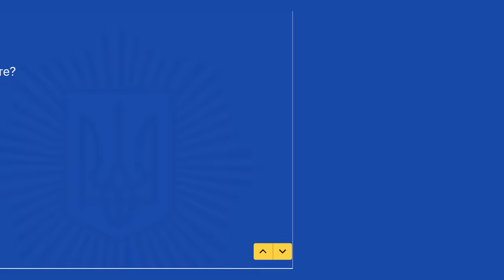ЩО РОБИТИ КОЛИ ДЗВОНЯТЬ З ДОЗВІЛЬНОЇ СИСТЕМИ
Дозвільна обдзвонює власників зброї, які отримали дозволи-книжки ще до введення в експлуатацію Єдиного Реєстру Зброї. Як правильно спілкуватися телефоном з працівниками Дозвільної або будь-якими іншими шахраями, дивіться у цьому відео.

Криптогаманець:
USDT (TRC20) TQGEjbmYViM7nCEn3ADmVygaB6mXZonvYF
BTC bc1qkluc4uxfw79a3f6n4ca4yvyu070tf5nvd2lxt6
ETH 0x9deB66a39daBcfee477639E7f3f08C95740be577